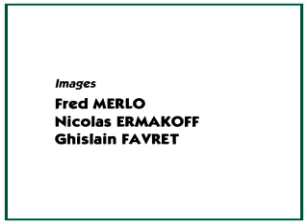Demo KCA 2006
Self défense féminine avec Marie-Antoinette Julliard, Marc Angevin et Jacques Kbeissi. PNG DOCU a réalisé une démonstration pour le KCA, un club de Karaté basé à Aulnay-sous-Bois et dirigé par Marie-Antoinette Julliard 5e dan. Cette démo scénarisée l'oppose à deux de ses élèves.